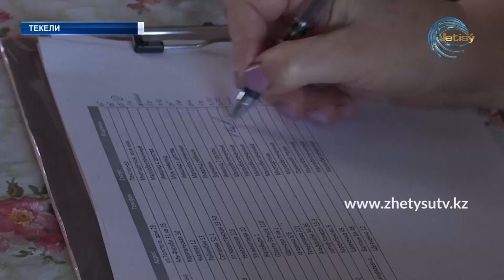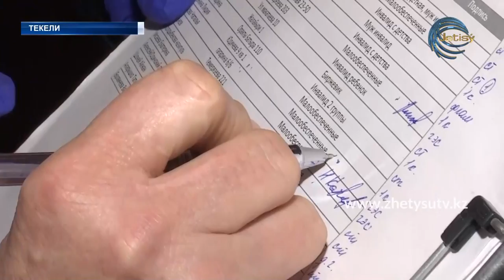НОВОСТИ (13.04.20) 17:20